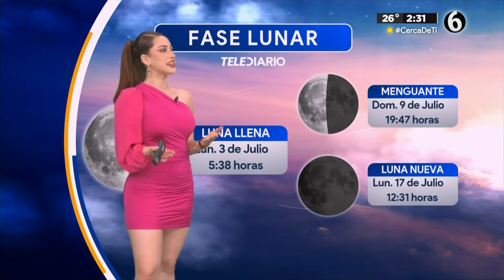Norma García 05/07/2023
Norma Garcia July 05, 2023